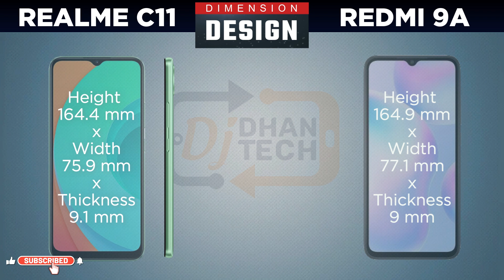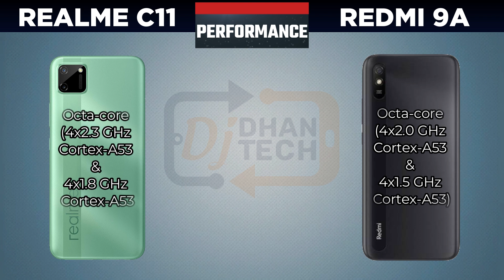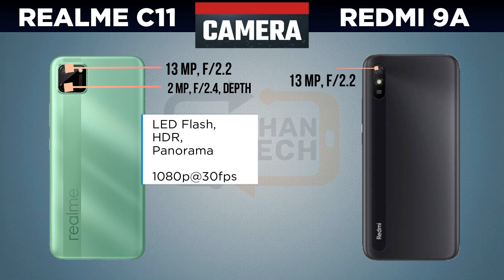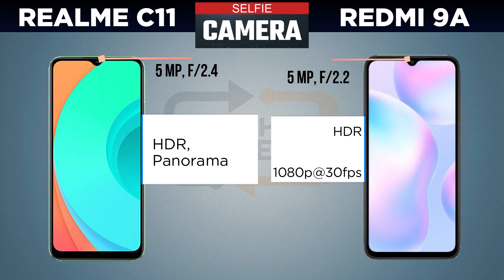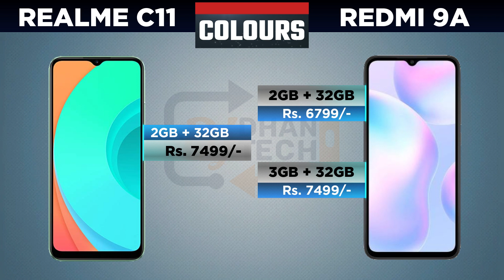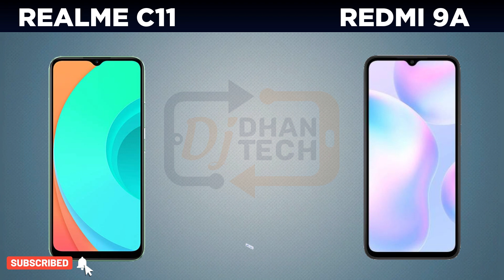REALME C11 Vs REDMI 9A Detail Comparison with Specifications Performance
For more comparison videos, mobile specification videos